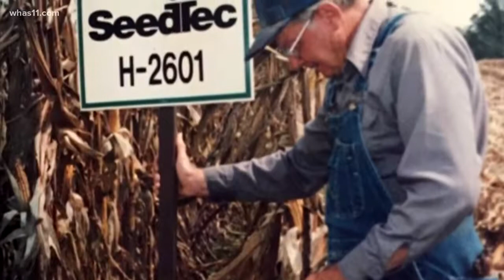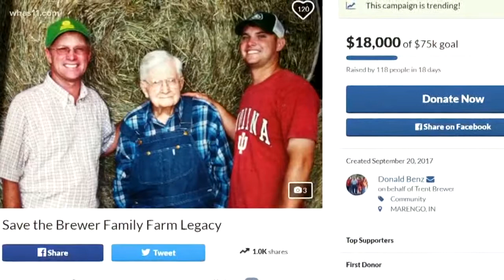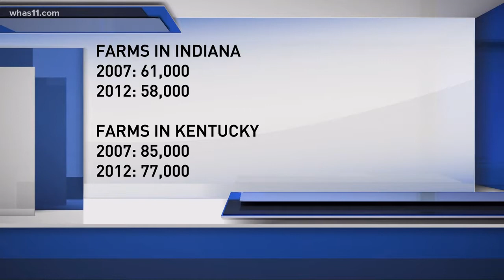Crawford County, Ind. family fights to save dairy farm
A southern Indiana family is going to great lengths to keep a six-decade-
old tradition alive.